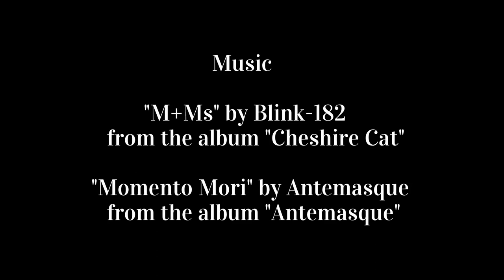Beach Driving, Rock Pools and Sand Dunes- Mungo Brush Australia. GoPro and Canon EOS 6D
Beach driving, rock pools and sand dunes on a camping trip in Mungo Brush Australia.

At Confiscated Toothpaste we have travel tales aplenty- some tall, some strange, but all (allegedly) true.